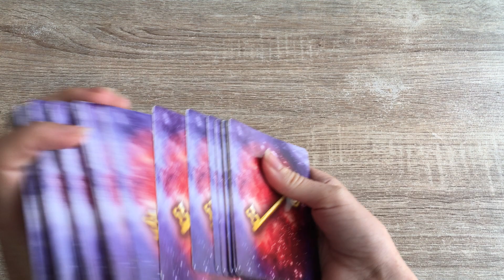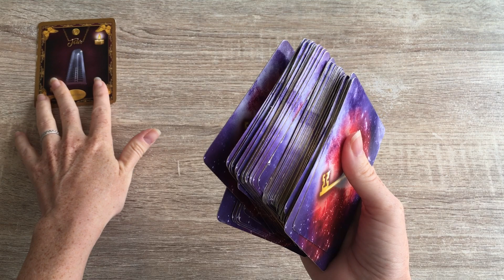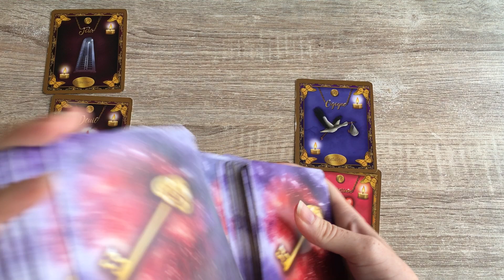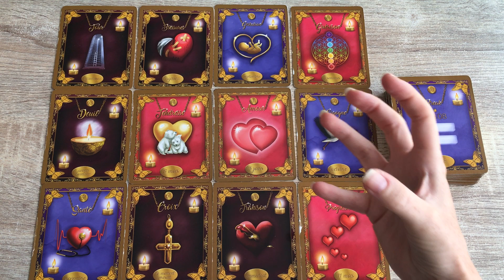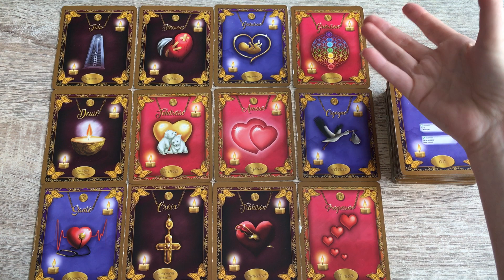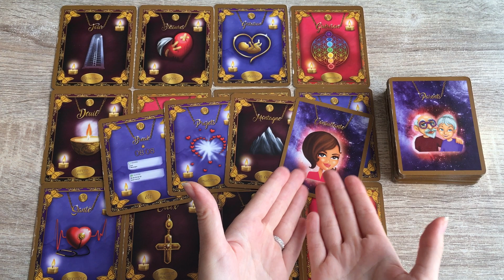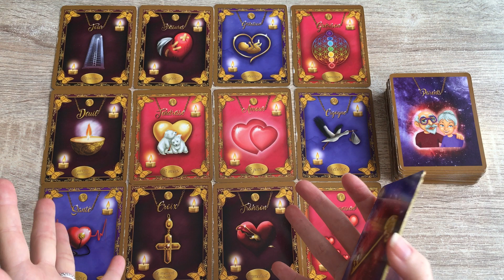❤️SCORPION❤️ Après la douleur, un mieux... - JUILLET 2022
On se retrouve pour voir de quoi parlent vos énergies sentimentales pour ce mois de juillet #2022.❤️

Bye, bye!
🦋Mel.🦋